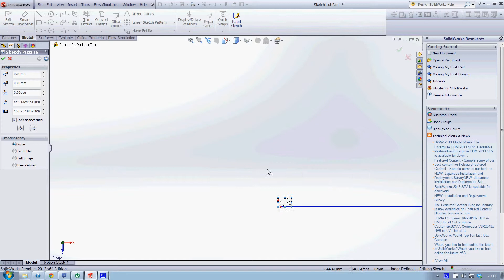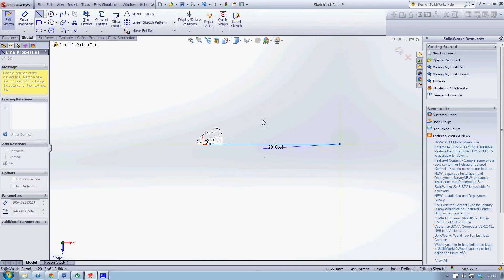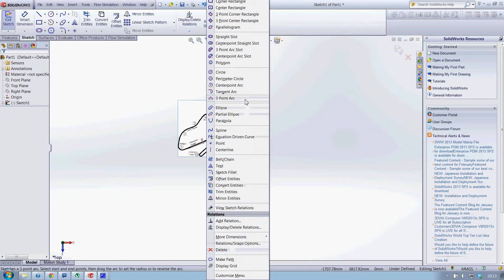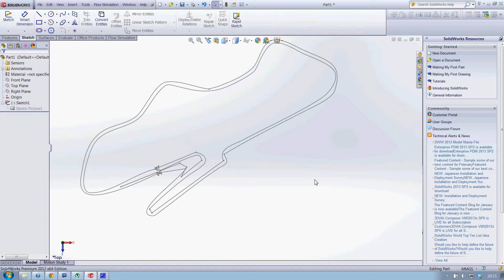How to Auto Trace a Photo in Solidworks - Sketch the Outline of an Image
A video outlining the process of using the AutoSketch function in Solidworks which allows the outlines of an image to be sketched and outlined for use within a 2D sketch.

This particular video was made as part of a university project, where I was using a scale diagram of Donnington race track to create a sketch which was then used to obtain precise measurements of each particular section.